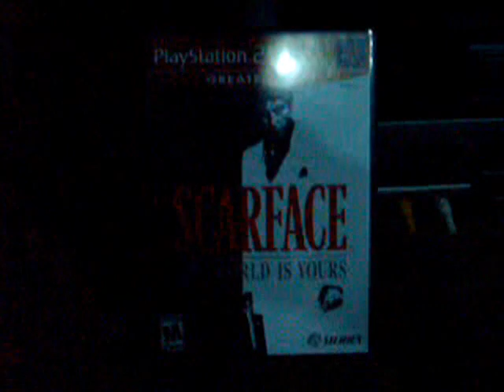BULLDOGSCARFACE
este es un video hecho por videos y fotos realizadas durante el juego "the scarface"